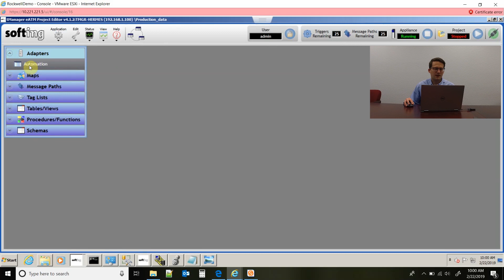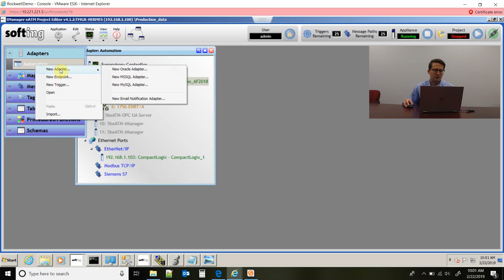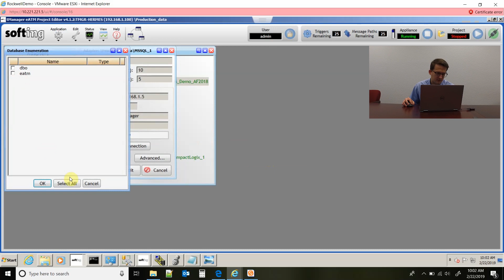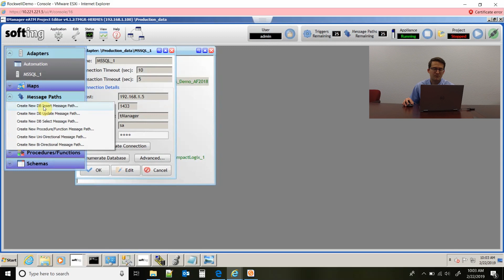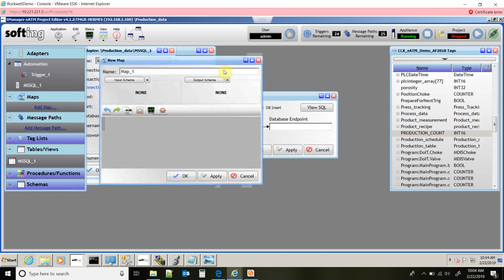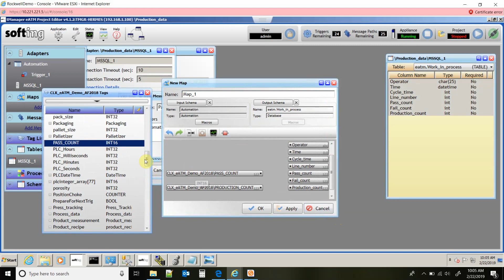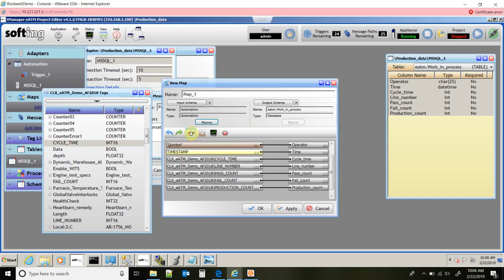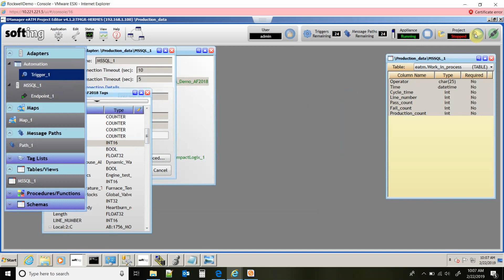tManager -- How to Store PLC Tag Values in an SQL Database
Use tManager to monitor PLC tags and store values in an enterprise SQL database.  Reduce load and memory on your PLC and leverage the power of your enterprise SQL database with tManager handling the transactions.